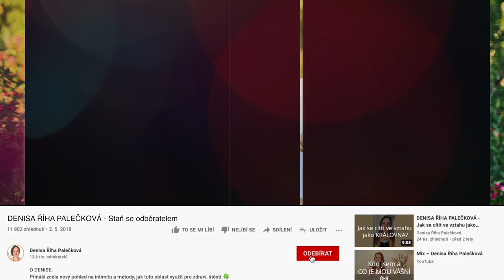DENISA ŘÍHA PALEČKOVÁ - Jak zlepšit vnímání svého těla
👉 4týdenní online program pro ženy s živým provázením LÁSKA JE TVŮJ ZDROJ (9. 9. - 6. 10.)

👉 4týdenní online program pro ženy s živým provázením LÁSKA JE TVŮJ ZDROJ VE VZTAHU (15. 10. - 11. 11.)

👉 online workshop a vedenou meditaci PŘEPIS LIMBICKÉHO OTISKU (25. 8. nebo 3.10.)